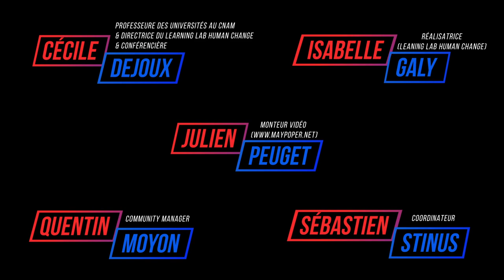#92 - EDF : Le Numérique Responsable, un axe stratégique labélisé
Rencontre avec Richard Bury, Pilote du programme numérique responsable chez EDF,  pour parler de « Le numérique responsable : un axe stratégique labelisé ».

EDF s’engage dans un déploiement d’actions pour que le numérique et l’IA soient utilisés et déployés en responsabilité dans une logique de diminution de l’empreinte carbone. Richard Bury explique comme cette thématique du Numérique Responsable est portée par une gouvernance spécifique (SI, RH, numérique), un programme composé de plusieurs projets et d’une démarche de labélisation, des actions au niveau des collaborateurs et des managers.

Retrouvez les nouveaux contenus de Cécile Dejoux autour de l'IA et du Management : L'interview de Cécile.

Et pour vous tenir au courant des actualités de Cécile Dejoux rendez-vous :
- Sur Twitter : @CecileDejoux
- Sur Linkedin : Cécile Dejoux